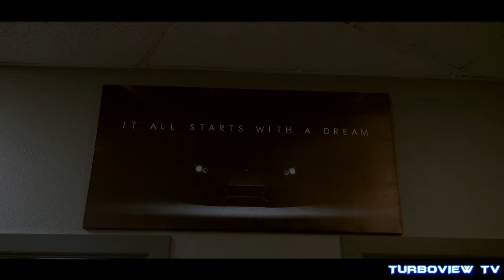WELCOME TO DALLAS PERFORMANCE (EXCLUSIVE TOUR) 😇